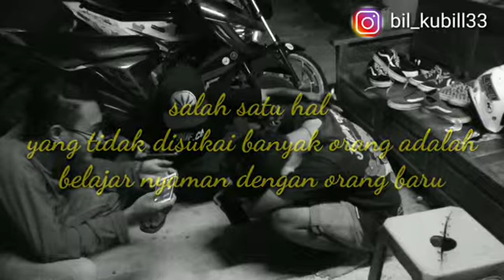story wa mabar mabar toxic part2